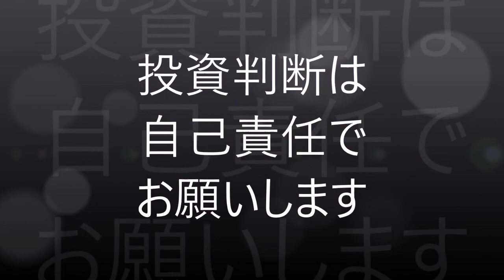FRB 量的金融緩和縮小（テーパリング）・・・ビットコインはどう動く？日米の株式市場は？ ゼロ金利政策解除の影響 【金融・経済・世界情勢】 2021年6月17日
FOMCの早期テーパリング示唆で金融市場は軟調、仮想通貨・ビットコインはどう動く。
米国の金融政策を決める連邦公開市場委員会（FOMC）が開催され、米連邦準備理事会（FRB）のパウエル議長は、米経済回復を背景に「量的緩和（テーパリング）」について議論を始めることを明らかにしました。
Enjin（エンジン）、米企業と共同で歴史遺産NFTを発行へ。
為替　ドル円
仮想通貨
ビットコイン（BTC）アルトコイン（altcoin）イーサリアム（ETH）リップル（XRP）ビットコインキャッシュ（BCH）ライトコイン（LTC）ネム（XEM）ステラルーメン（XLM）モナコイン（MONA）IOST　イーサリアムクラシック（ETC）リスク（LSK）エンジンコイン（ENJ）